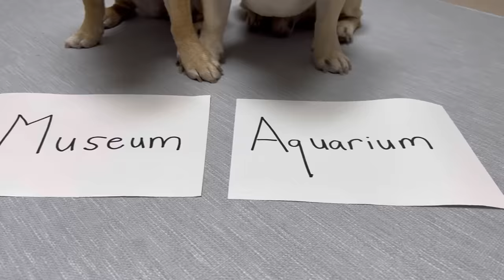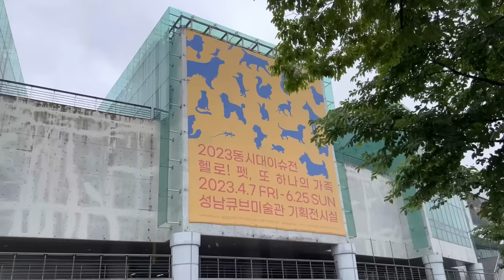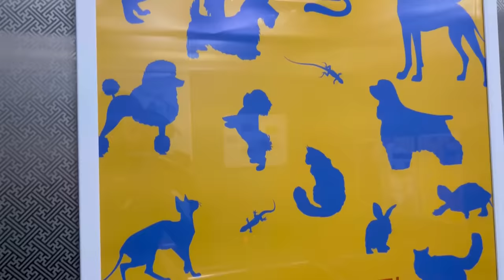French Bulldogs Decide What We Do For A Day ** IN THE RAIN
My dogs choose what our family does for a day, including deciding what our baby does for a day. Today we let our dogs Griffin and Haru decide what we do for the day. Our dogs choose what we do for the day and ended up making a good choice. Find out what our dogs decide to do with our baby Sienna Lee and the rest of the family for one day.  Hope you enjoy today's funny dog vlog with our French Bulldogs and baby, watch till the end for a laugh!